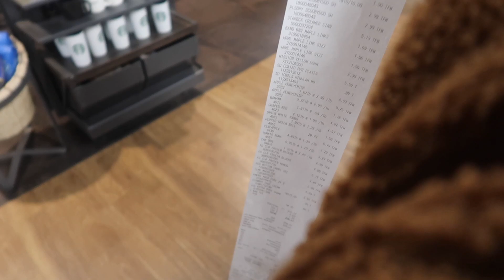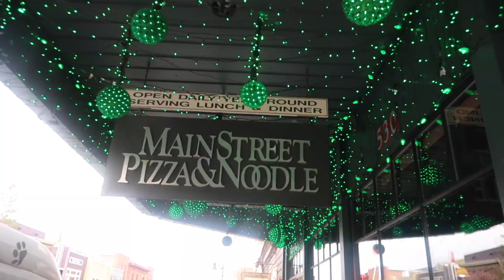I GOT A PUPPY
we bought a golden doodle puppy! + our fall break trip